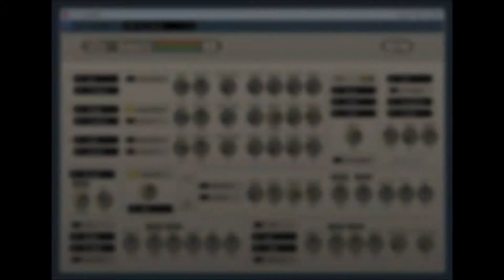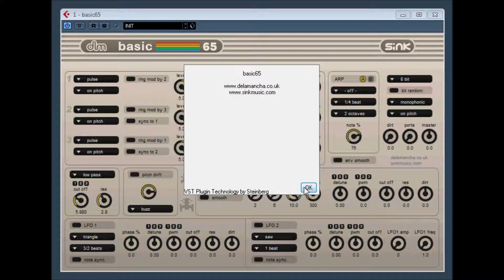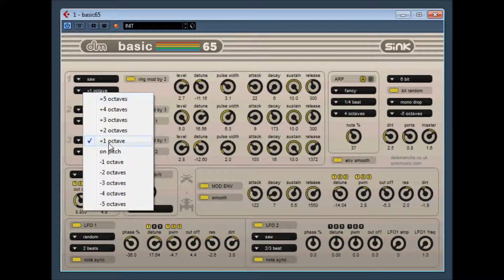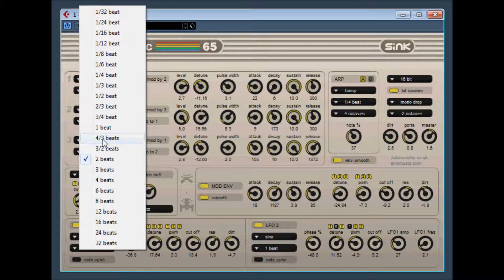dm Basic 65 by De La Mancha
Basic65 by DeLaMancha Plugins
Commodore 64 inspired chiptune synth